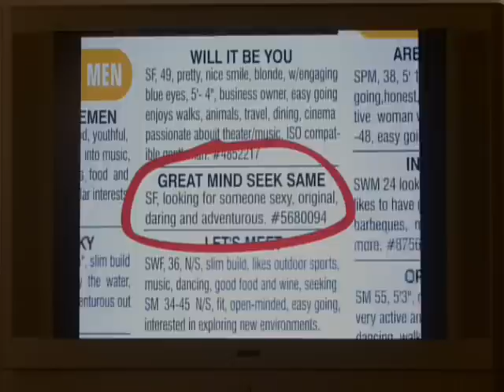Rachel Shelley in Gray Matters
Rachel Shelley as Julia Barlett in Gray Matters (USA, 2007)